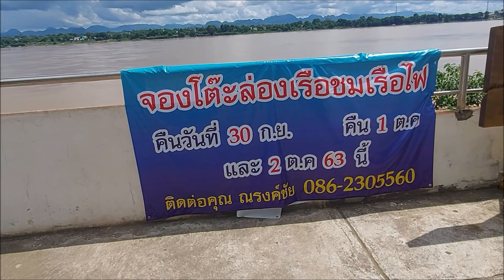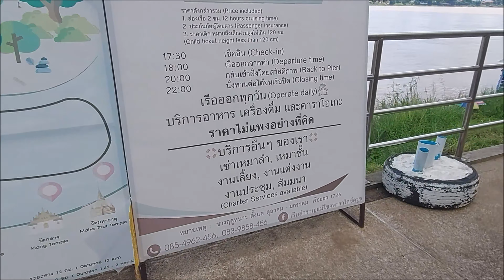ชมบรรยากาศริมแม่น้ำโขง สุดเขตแดนสยาม เมืองนครพนม-เมืองท่าแขก ฝนเริ่มจะตก